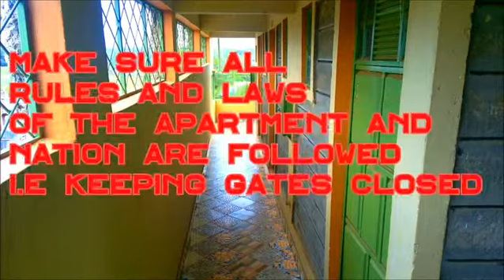Duties Of Apartment Building caretakers